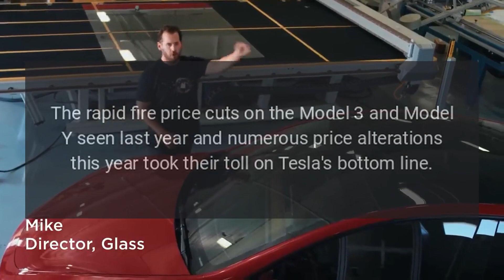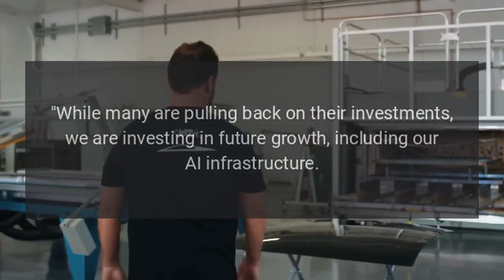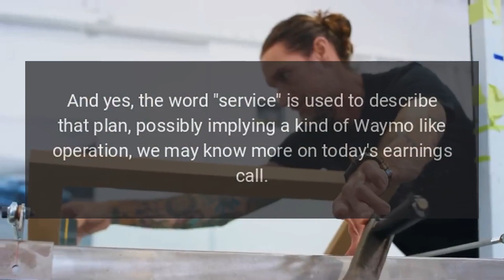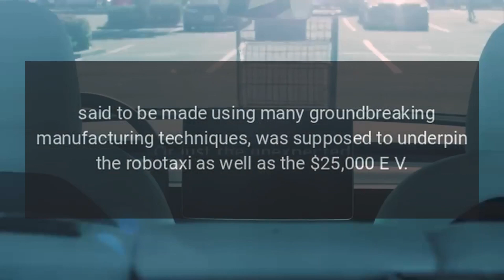Tesla Q1 2024 Earnings Report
Tesla just released its Q1 2024 earnings report.

Source: Re-posted and Summarized from at insideevs.